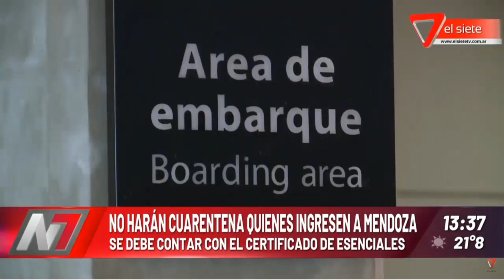NO HARÁN CUARENTENA QUIENES INGRESEN A MENDOZA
SE DEBE CONTAR CON EL CERTIFICADO DE ESENCIALES